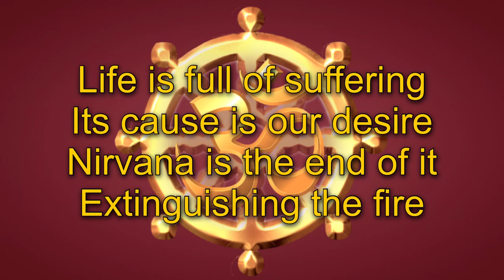Secret Heaven: Begin from Sex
This series is classified Dvaita-vāda | Karma-yoga | Jagrat | Mūlādhāra-cakra
To reach complete Self-realization we have to begin from sex. Sex energy is life energy, prana or chi. We need our complete energy available to attain complete Self-awareness. In most people these energy centers are partially closed, running at way less than their full potential. Ordinary dualistic moralism tries to repress and regulate sex, but all that does is push it underground, diminishing its natural beauty. That beauty and energy is the foundation for all our efforts in Self-realization. So complete development and experience of sex and physical energy are necessary. Secret Heaven provides this training, based solidly on the teachings of the Buddha such as paticca-samuppada and the practices of Shaolin Iron Shirt Chi Kung.